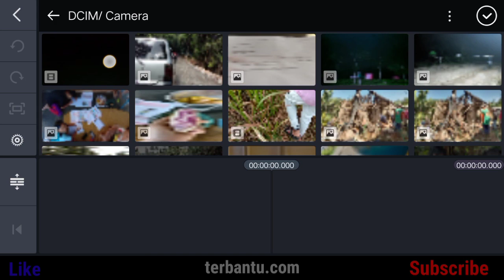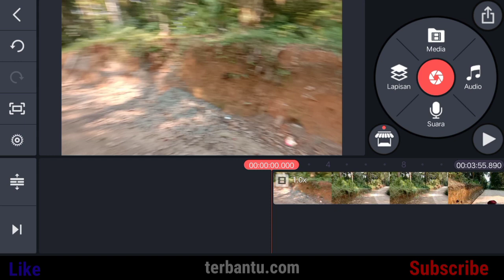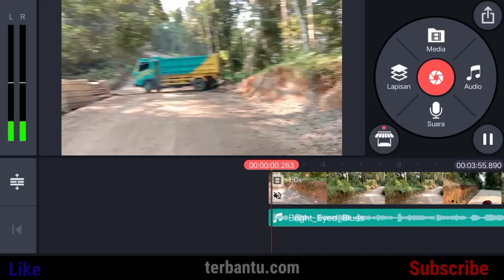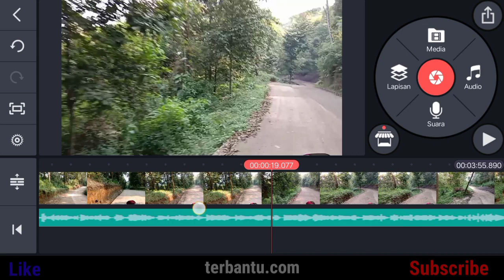Cara menambahkan musik galeri sendiri di aplikasi Kinemaster